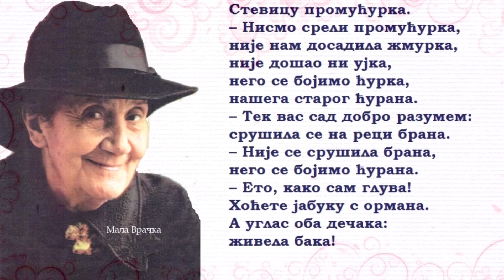Desanka Maksimović – BAKA ŠALJIVČINA (Tekst) govori Desanka Maksimović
Desanka Maksimović – BAKA ŠALJIVČINA (Tekst) / Pesmu govori Desanka Maksimović / Poezija, Recitacija, Tekst pesme:
Bila u nekih dečaka
šaljivčina baka
i pravila se često gluva.
Kada joj unuci reknu:
— Bako, bojimo se ćurka —
оna odvrati brzo:
— Šta kažete! Došao ujka?
— Nije došao ujka,
nego se bojimo ćurka.
— Dosadila vam, velite, žmurka!
A vi se igrajte šuge,
ili koje igre druge.
— Nije nam dosadila žmurka,
— Tek sad vas dobro čujem —
veli baka na muku dečaka —
videli ste kraj reke šturka.
— Nismo, bako, videli šturka,
— Pa što ne kažete tako!
Sreli ste, znači, jutros
Stevicu Promućurka.
— Nismo sreli Promućurka,
nije došao ni ujka —
našega starog ćurana.
— Tek vas sad razumem:
srušila se na reci brana.
— Nije se srušila brana,
nego se bojimo ćurana.
—Eto, kako sam gluva!
Hoćete jabuku s ormana.
A uglas će oba dečaka:
— Živela baka!

Desanka Maksimović

Video i audio obrada: Bistrooki tim  @bistrookikutak